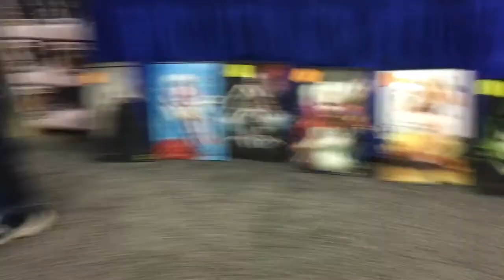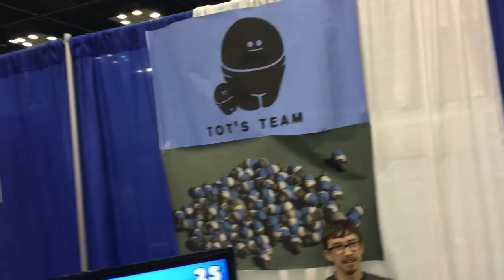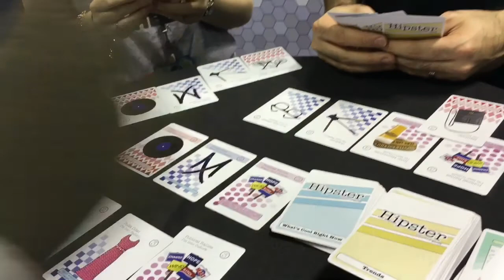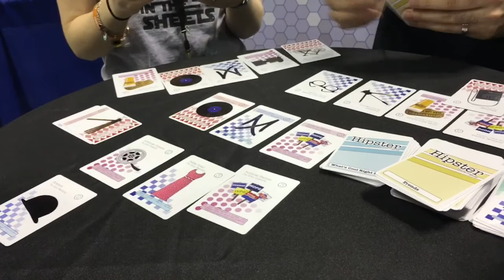Vlog at indypopcon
Thanks to voidsoftworks